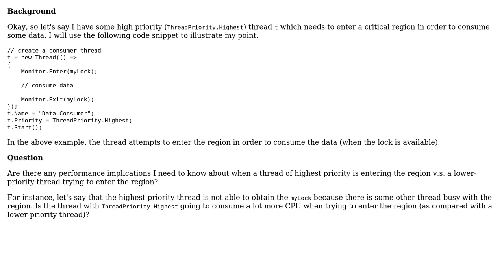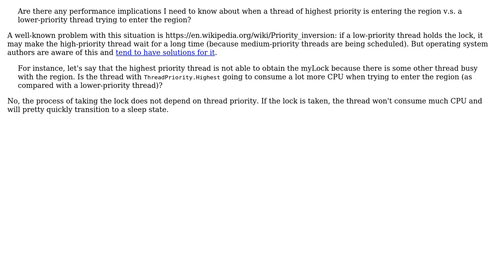Software Engineering: Monitor.Enter() when a thread is of highest priority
With thanks & praise to God, and with thanks to the many people who have made this project possible! You are responsible for your own actions.